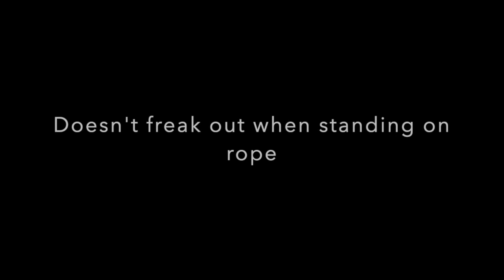Tennessee Walking Horse for Sale